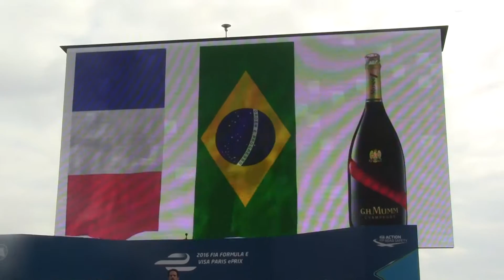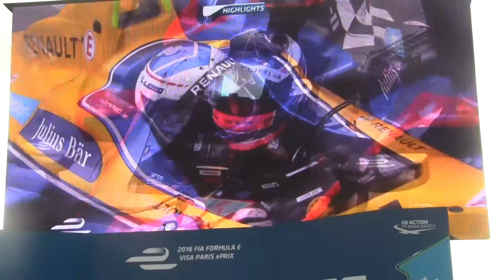Podium ceremony (Formula E in Paris)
Being there at the podium was something I really wanted to do. Because of that, I went to the podium area just over 5 laps before the end of the race. There was a big screen there to allow us to watch the race.

I really liked the atmosphere at the podium. Especially when my favourite driver Jean-Eric Vergne stepped on the podium, the cheers were really great. The music and the confetti definitely added to the excitement.